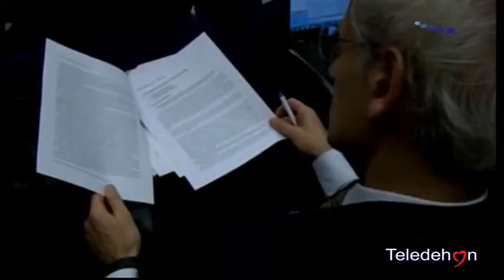CARDINALE KOCH SU ECUMENISMO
ECUMENISMO, CARDINALE KOCH "BISOGNA COMPIERE PASSI AVANTI NELLA QUESTIONE CRUCIALE DEL PRIMATO DEL VESCOVO DI ROMA PER LA RICONCILIAZIONE TRA LA CHIESA D'ORIENTE E D'OCCIDENTE